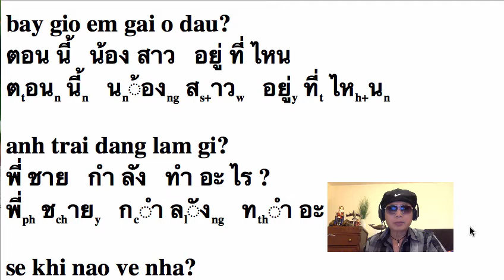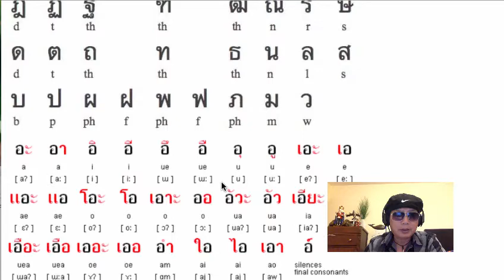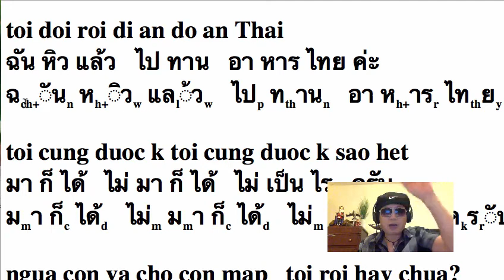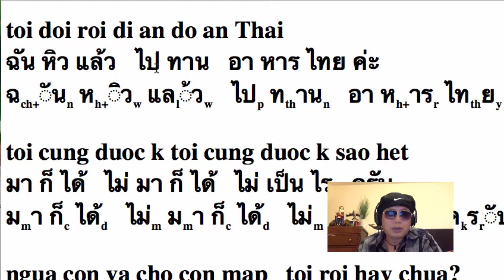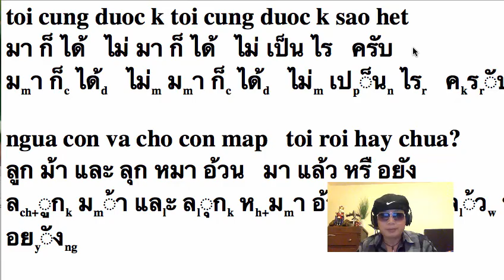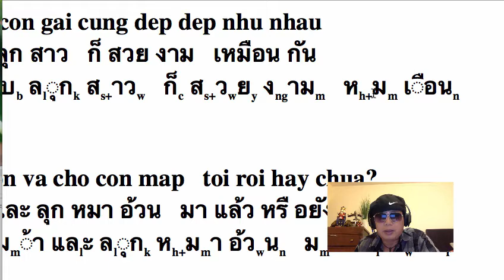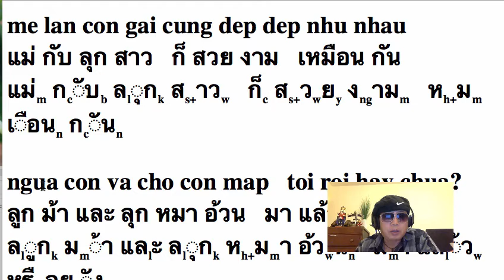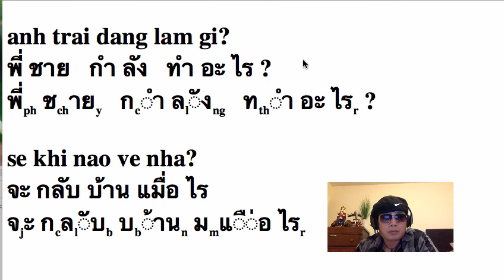#9 Học Tiếng Thái. Learn reading Thai (4) (50 bài học tất cả)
Vietnamese. Reading sentences in Thai language.